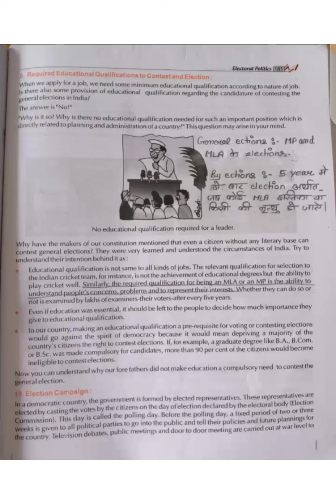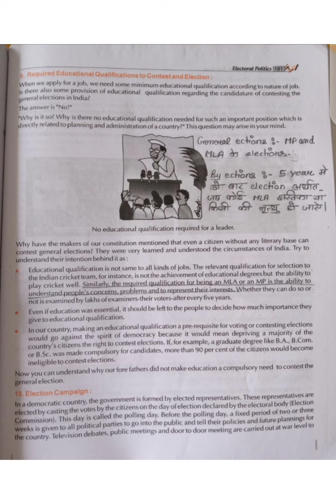Lesson-3 Electoral Politics